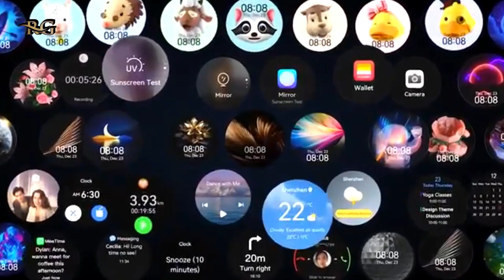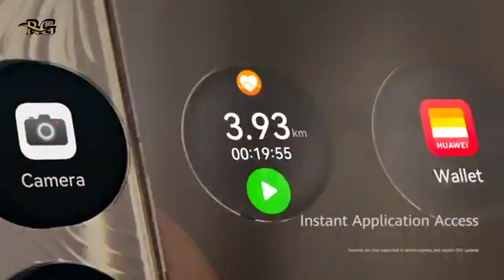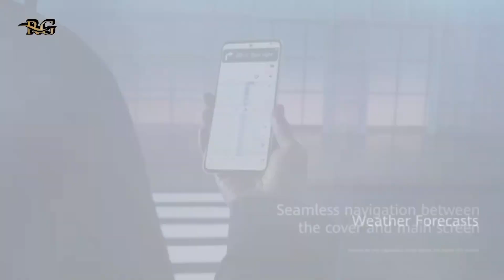Huawei P50 Pocket Pesaing Samsung Z Flip3 😱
Selagi Menonton Biasakan 👉 LIKE
Setelah Menonton Biasakan 👉 SHARE